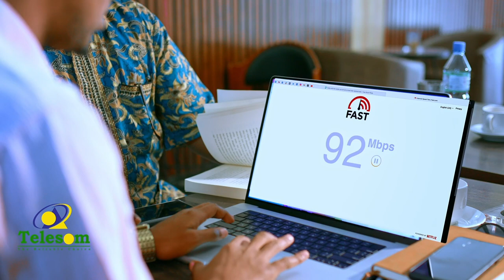Xildhibaanada Wakiilada ayaa wada shir doceedyo ay kaga arrinsanyaan dacwadda Gudoomiyaha golaha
Xildhibaanada Golaha Wakiilada ayaa weli wada shir doceedyo  ay kaga arrinsanyaan  dacwadda Guddoomiyaha golaha